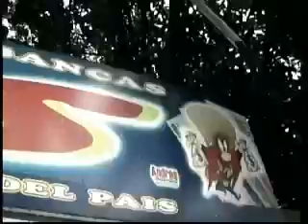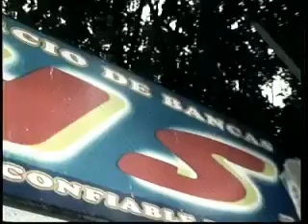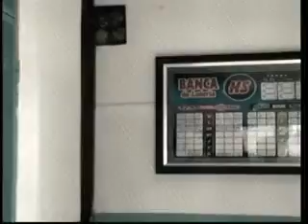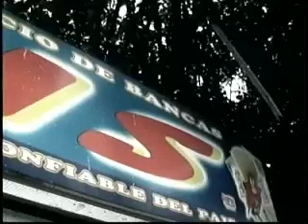lo nuestro con dicent 10 de diciembre 2016